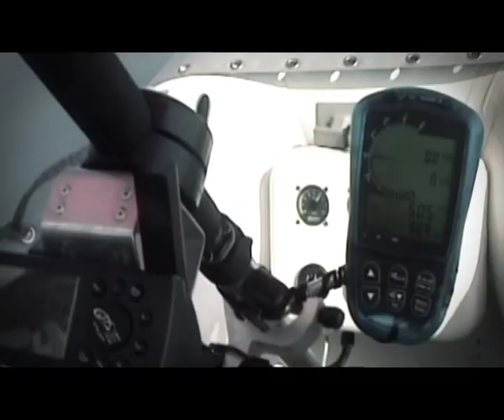Johan Ernst Nilson Expeditions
This is a mix from the 28 expeditions that I have worked with during the last 15 years.